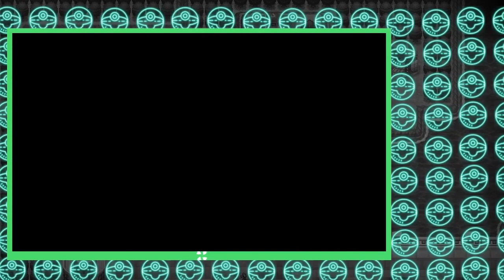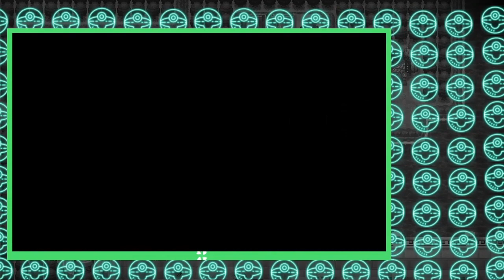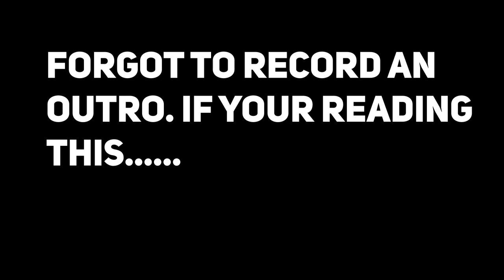Best Starter For Pokemon Clover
Today I will be doing the Best Starter For Pokemon Clover.